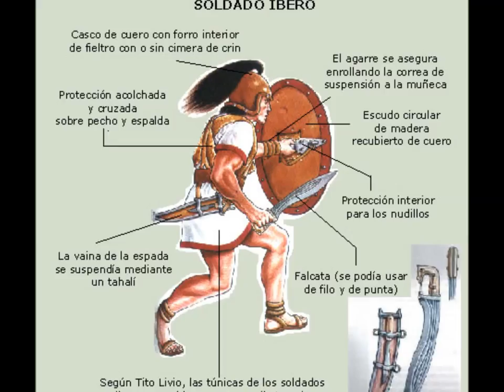Guerrero Íbero, siglo II a. C. Guerras Púnicas Iberian warrior, Punic wars 54mm scale figure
Iberian warrior II century b. C.   Punic wars. 54mm scale figure. Andrea Miniatures. Lots of fun building and painting this distant relative of mine :) The sculpture in the diorama is a "verraco". They are zoomorphic stone sculptures found in Spain dating from the V century b. C. until the second century b. C. Take a look at "los toros de Guisando".
There are several theories about its meaning: on the one hand it is believed that marked land devoted to grazing; the other, that could have a mystical or religious significance, namely the cult of the dead and funeral rites (this is because some have recorded Latin funerary inscriptions from Roman times), or the cult of fertility (see Atégina) or even be a votive offering.